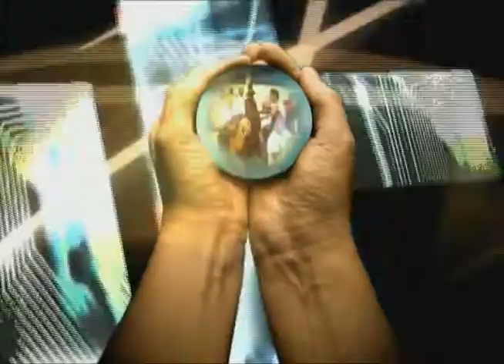FGF TV - FGF NOTICIAS - Cerimônia de posse SECITECE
A FGF, exibe o programa FGF NOTÍCIAS na cobertura da Cerimônia de posse do ex-senador Inácio Arruda como secretário da SECITECE, Secretaria da Ciência, Tecnologia e Educação Superior do Ceará

A cerimônia contou com a presença do Ministro da Ciência e Tecnologia e Inovação, Aldo Rebelo

Você assiste ao programa FGF NOTICIAS pela FGF TV, o canal universitário de Fortaleza, 14 da Multiplay